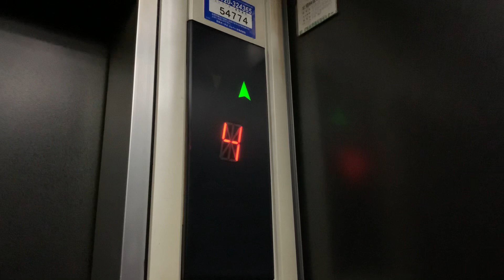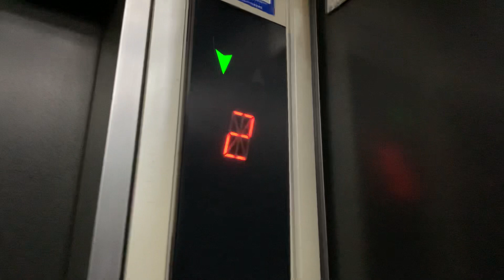広島市中区某ビルのエレベーターvol.28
このエレベーターは、オーチスエレベーターです。メイン操作盤の色が白色です。なお、停止中行先キャンセルは、できません。

メーカー：ナショナル・オーチス
機種：初期スペッククレセス
アナウンス：なし
到着チャイム：なし
行先キャンセル：不可
停止可能階：１，２，３，４，５，６